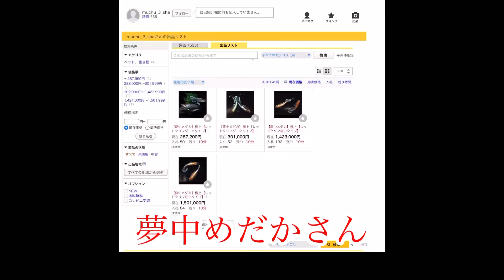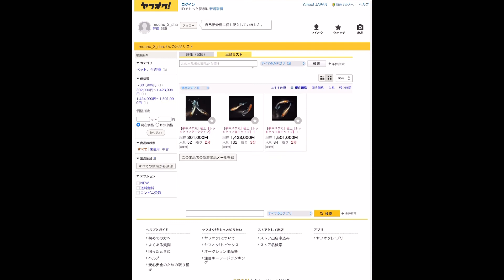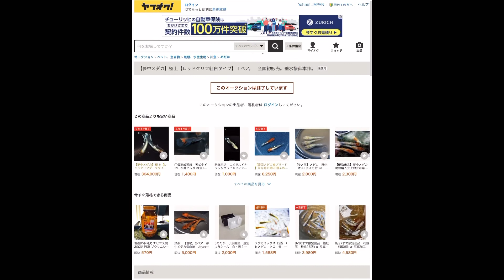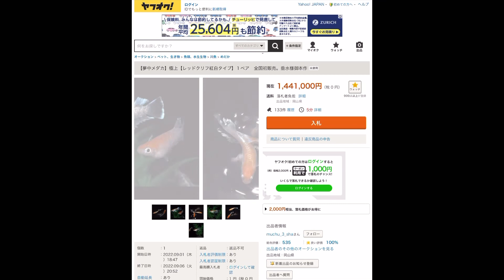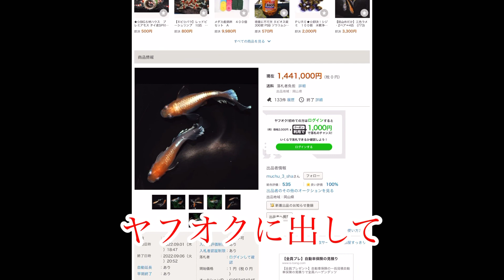2022年9月6日 ペアで(オスメス2匹)150万円 144万円で 落札されためだか メダカ 記録 ヤフオク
2022年9月6日　ペアで(オスメス2匹)150万円　144万円で　落札されためだか　メダカ　記録　ヤフオク